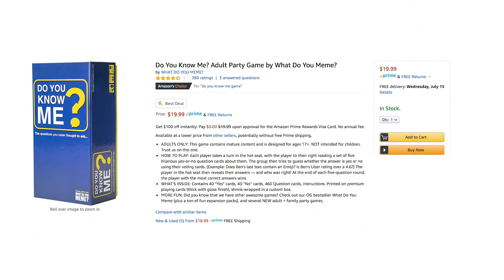DIY | Brooke is Baaaack!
We are so excited to start airing Brooke's Summer 5-Part DIY Series next week!! In the meantime, here is an adorable update on her family!! Welcome back B!